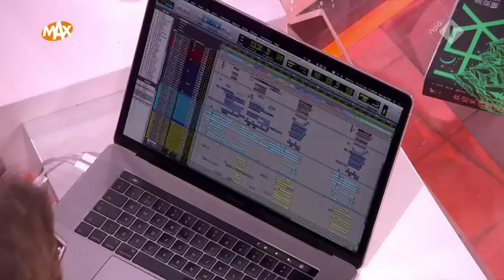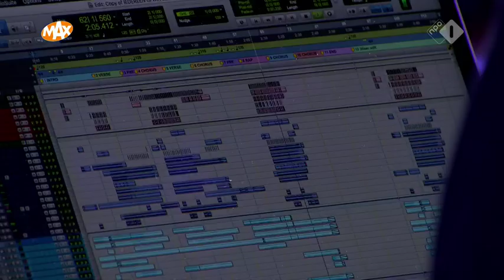Dwight Dissels en Simone Kleinsma - Iedereen is van de wereld (Thé Lau) | TIJD VOOR MAX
Dwight Dissels en Simone Kleinsma zingen 'Iedereen is van de wereld', naar het origineel van Thé Lau. Het nummer is op 20 april onderdeel van The Passion in Concert in Ahoy Rotterdam.

Met televisieprogramma's als Heel Holland Bakt, We zijn er Bijna!, Hendrik Groen, Bed & Breakfast, Droomhuis Gezocht en Tijd voor MAX is Omroep MAX dé publieke omroep voor alle 50-plussers in Nederland. Bij MAX werken presentatoren als André van Duin, Jeroen van Inkel, Tineke de Nooij, Sybrand Niessen, Martine van Os, Carrie ten Napel, Erica Terpstra, Robèrt van Beckhoven en Herman van der Zandt.